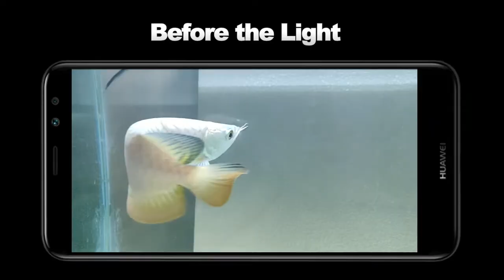How to make DIY led light for Aquarium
DIY led light for Aquarium

Video Credit
TechRiders